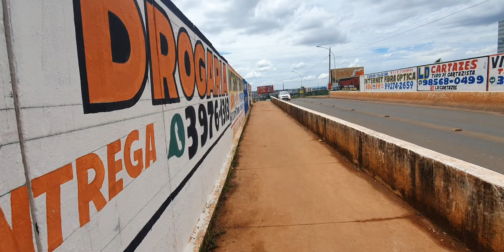Acompanhamento da obra da passarela da Estação Estrada Parque - Metrô-DF #12